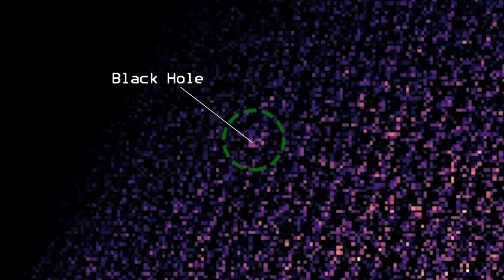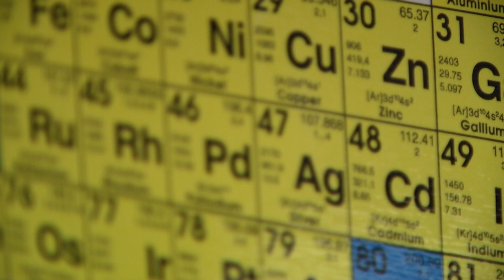Estudiantes hallan un Agujero Negro😮 cuando exploraban un Asteroide cercano a la Tierra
ciencia NASA espacio ExoPlanetas.com La nave de la NASA OSIRIS-REX está explorando el asteroide Bennu, uno de los cercanos a la Tierra, entre las diversas tareas en marcha una es realizada por estudiantes universitarios e investigadores, utilizando el instrumento REXIS, que inesperadamente han efectuado el hallazgo de un agujero negro.